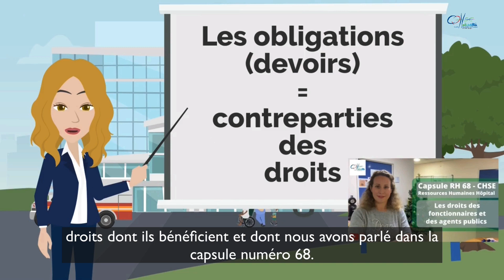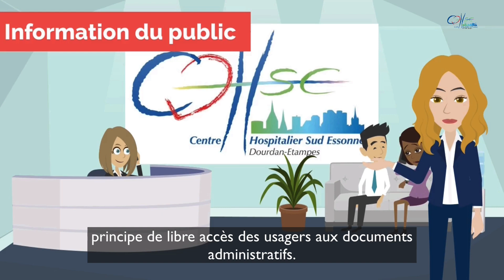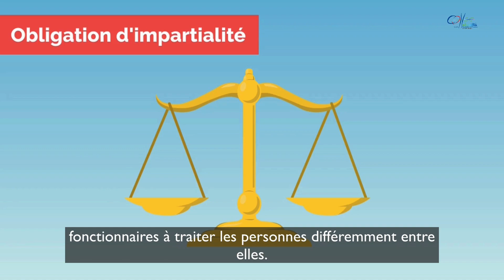Capsule RH #72 CHSE - Les obligations (devoirs) des fonctionnaires et agents publics à l'hôpital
Notre 72ème capsule pédagogique sur les ressources humaines à l’hôpital, au Centre Hospitalier Sud Essonne Dourdan-Etampes, est consacrée à la question fondamentale des devoirs (obligations) des fonctionnaires et agents publics à l'hôpital.

Cette capsule est la seconde d'une série consacrée aux droits et obligations des fonctionnaires et agents publics, la première (capsule n°68) portant sur les droits des fonctionnaires et agents publics

Nous vous conseillons vivement de consulter les sources gouvernementales sur le sujet si vous souhaitez l'approfondir:

Et aussi de suivre le module de sensibilisation à la déontologie dans la fonction publique réalisée par le ministère de la Fonction Publique:

Nous espérons que ces capsules vidéos vous intéressent et vous sont utiles. Merci.